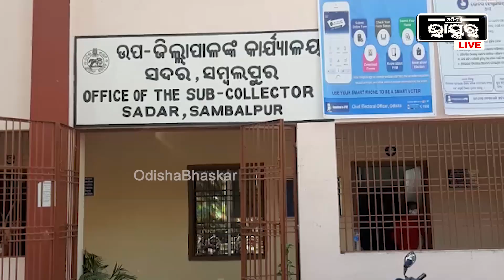ସମ୍ବଲପୁର ଜିଲ୍ଲାରେ ପଞ୍ଚାୟତ ନିର୍ବାଚନ ପାଇଁ ପାର୍ଥିପତ୍ର ଦାଖଲ ପକ୍ରିୟା ଆରମ୍ଭ କଲା କଂଗ୍ରେସ ଦଳ